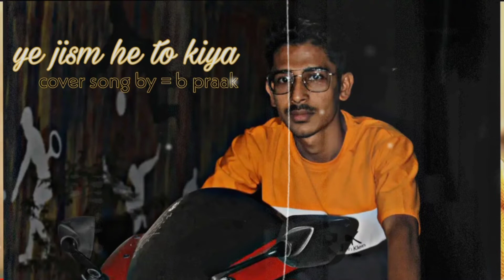Reprise Cover - Ye Jism (Cover Song) - B Praak | Leaked Songs | Latest Cover Songs by Alfaaz bukhari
Latest Cover songs
 All cover songs
Cover songs
Best Cover
Cover Songs
B praak covers
B praak cover song
B praak all songs
B praak cover songs cover version
 b prak songs
 bpraksongs latest Punjabi songs
2020 latest hindi songs
 2020 new songs
2020 best songs
2020 braak songs
2020 bpraak new songs
2020 bpraak all songs
2020 bpraak leaked songs
 leaked cover songs

Reprise Cover - Ye Jism (Cover Song) - B Praak | Leaked Songs | Latest Cover Songs